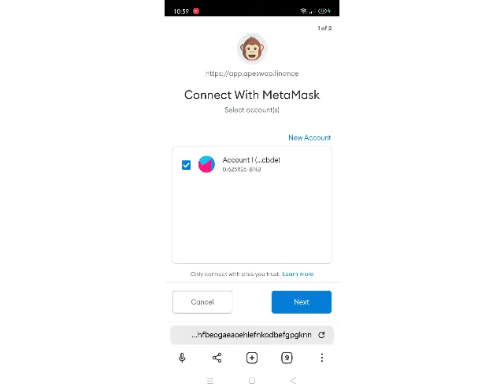CRYPTOBLADES - HOW TO BUY SKILL (APESWAP)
HOW TO TRANSFER BNB TO SKILL
HOW TO TRANSFER METAMASK TO SKILL
HOW TO TRANSFER METAMASK (BNB) TO SKILL
HOW TO TRANSFER BNB TO SKILL VIA APESWAP
HOW TO TRANSFER METAMASK TO SKILL VIA APESWAP
HOW TO TRANSFER METAMASK (BNB) TO SKILL VIA APESWAP
HOW TO TRANSFER BNB TO SKILL THRU APESWAP
HOW TO TRANSFER METAMASK TO SKILL THRU APESWAP
HOW TO TRANSFER METAMASK (BNB) TO SKILL THRU APESWAP
HOW TO CONVERT BNB TO SKILL
HOW TO CONVERT METAMASK TO SKILL
HOW TO CONVERT METAMASK (BNB) TO SKILL
HOW TO CONVERT BNB TO SKILL VIA APESWAP
HOW TO CONVERT METAMASK TO SKILL VIA APESWAP
HOW TO CONVERT METAMASK (BNB) TO SKILL VIA APESWAP
HOW TO CONVERT BNB TO SKILL THRU APESWAP
HOW TO CONVERT METAMASK TO SKILL THRU APESWAP
HOW TO CONVERT METAMASK (BNB) TO SKILL THRU APESWAP